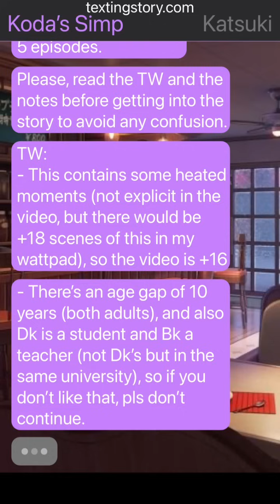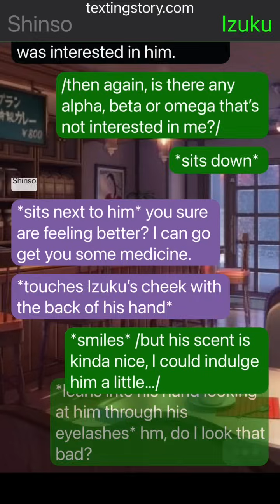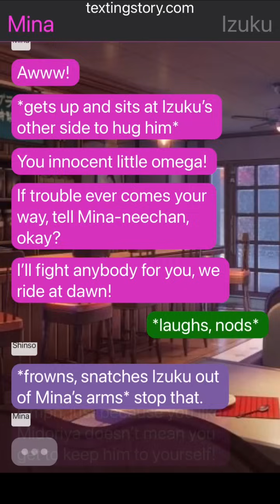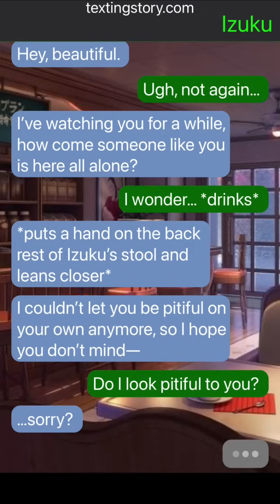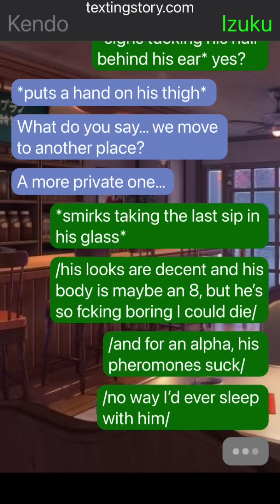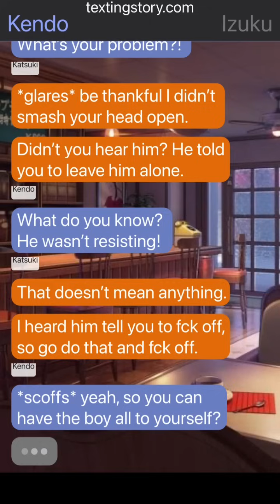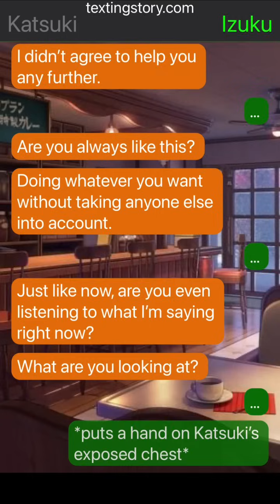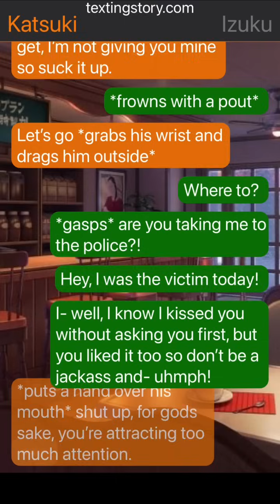Teacher's Pet: BakuDeku Teacher x Student AU #1 | Texting Story, Omegaverse, No Quirks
In rememberance of Moonbin. I hope you found the peace you were looking for. You will always be remembered as an amazing idol and an even more amazing human.

This texting story contains the ship BakuDeku. It also contains omegaverse and an age gap of 10 years (no minors involved), so if you don't enjoy reading those kinds of things, don't procede.
Izuku (omega) is a 2nd year Nursing student and Katsuki (alpha) is an Anatomy teacher in the same university. Izuku is a model omega, so fragile, so graceful, so adorable... or is he really? Katsuki finds out the truth rather quickly, and that's when a strange relationship is born.

If you have any recommendation, any idea or prompt you want me to write about, something you would like to include in this AU, or if you simply want to tell me how was your day, please, feel free to use the comment section!
Well, I hope you enjoy the video, and have a nice day!